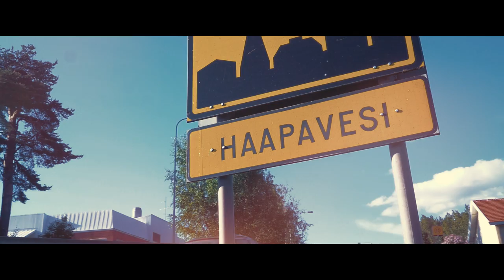Haapavesi Folk Music Festival 2017 Aftermovie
Haapavesi Folk Music Festival 2017 kiittää kaikkia! Fiilistele tästä vielä kerran viime kesän parhaat hetket ja valmistaudu tulevaan - ensi vuonna Haapavesi Folk juhlii kolmekymppisiään 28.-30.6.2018!

Haapavesi Folk Music Festival 2017 wants to thank you! Feel the vibes of last summer and prepare for the future - next year, Haapavesi Folk celebrates its 30th anniversary on 28-30 June, 2018!

Musicians: Juha Yli-Kotila, Riikka Yli-Kotila, Henna Hannula, Samuli Hannula
Video production: Lakea Film Company